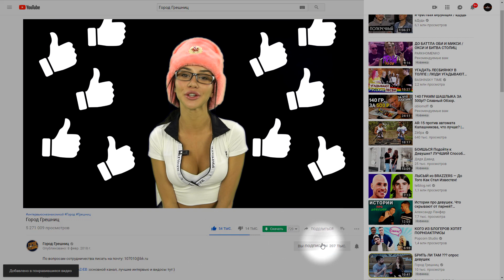ЧТО, КАК и КУДА НРАВИТСЯ ДЕВУШКАМ ?? Katrin Tequila